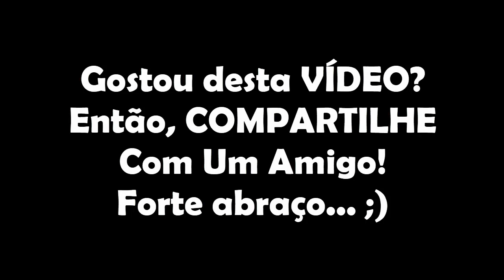Ele Acabou de Ultrapassar A Barreira De 1 Milhão De PATRIMÔNIO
Ele Acabou de Ultrapassar A Barreira De R$ 1 Milhão De PATRIMÔNIO!

Neste vídeo você vai conhecer a história de um investir que conseguiu ultrapassar a barreira de 1 milhão de reais de patrimônio.

Quer entender como ele fez isso?

Então assista ao vídeo,

Abraço,

VÍDEOS QUE VOCÊ PODE GOSTAR:
1)Os 7 Maiores Vilões Da Riqueza | Eles Não Querem Que Você Fique Rico [E Como Vencê-los]

MEUS LIVROS E TREINAMENTOS:
1) eBook: Como Lucrar Investindo Em IMÓVEIS: